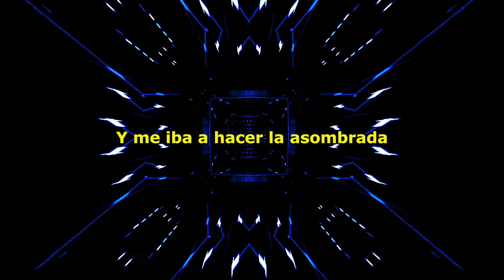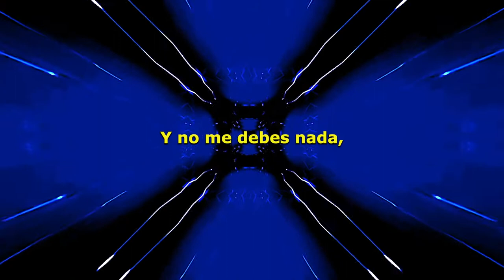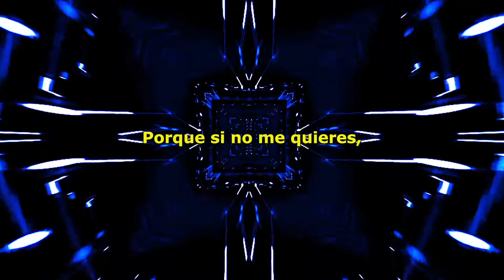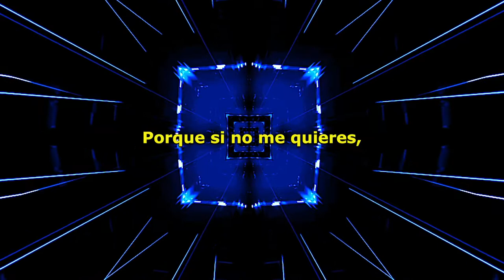Maisie Peters - John Hughes Movie (Spanish)(Español)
Adaptacion al Español de John Hughes Movie por Sergio Medina.
Por favor apoyen la cancion y video original en el canal de Maisie Peters // Please support the original song and music video on Maisie Peter's official Youtube channel @

Background video by Colors Motion Graphics from Pexels